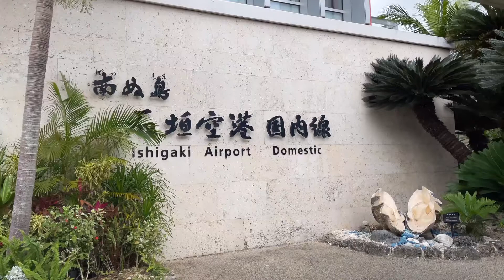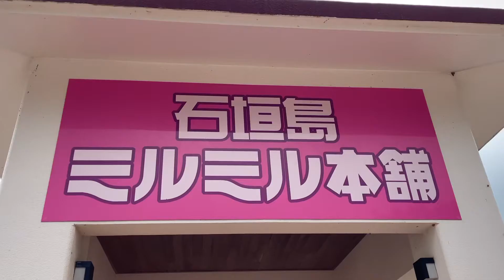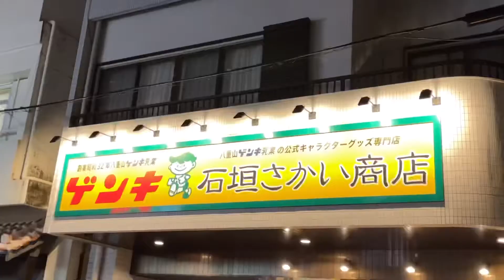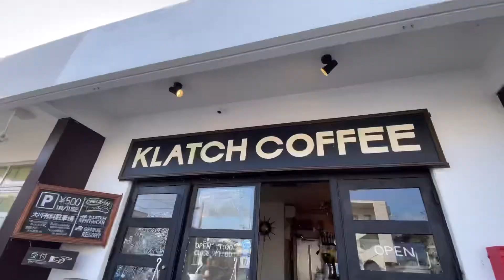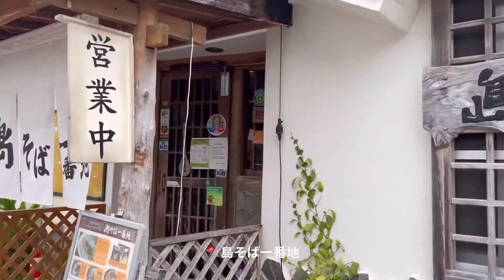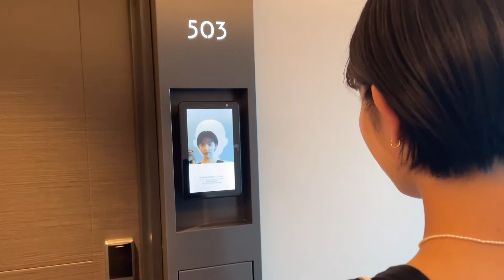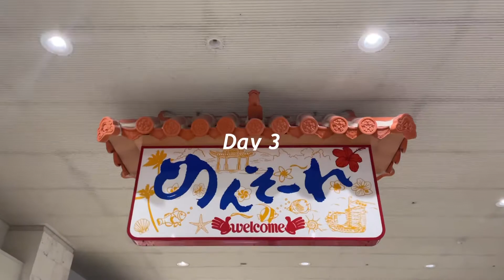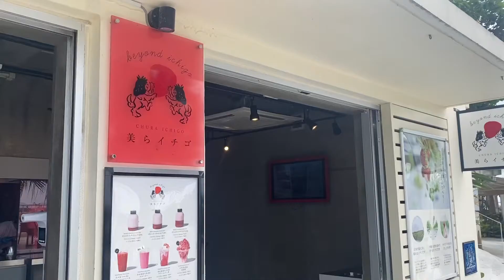【vlog】 2泊3日の石垣島旅行🐚💙グルメ|竹富島で初めての水牛車|THIRD石垣島で過ごす贅沢旅